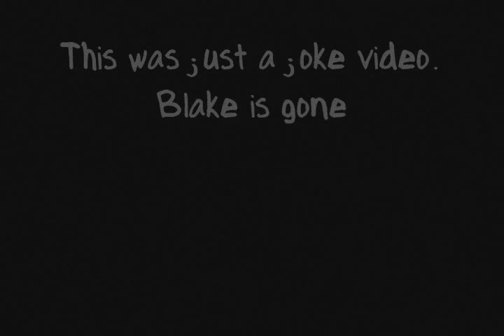Blake i miss you.!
*tear*